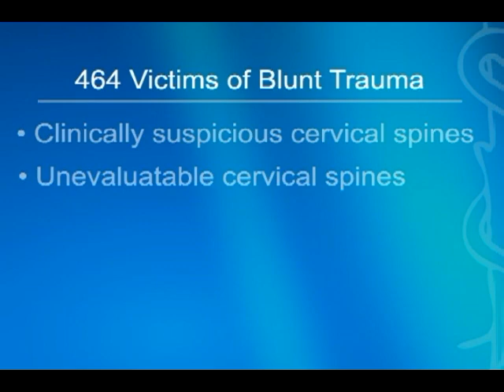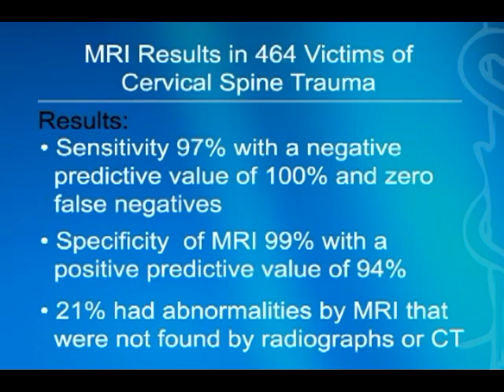MRI Is the New Gold Standard for Excluding Cervical Spine In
MRI is the new gold standard for conclusively excluding cervical spine injury in patients with blunt trauma.